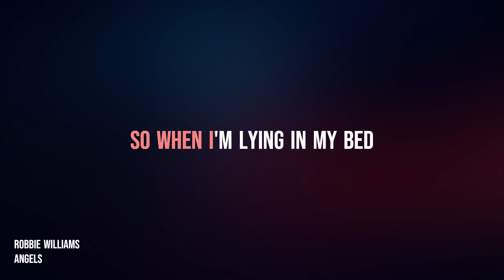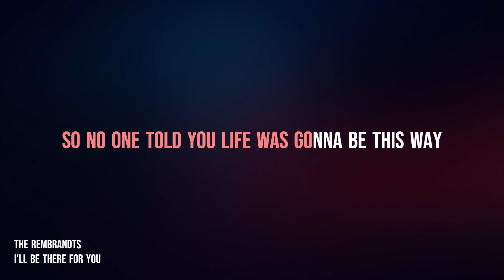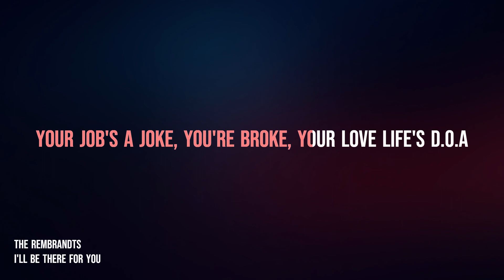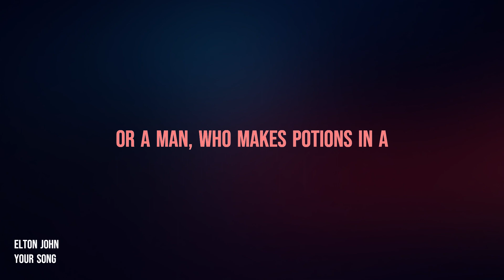Finish The Lyrics - Random Mix Of Songs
A good mix of songs to finish the lyrics.